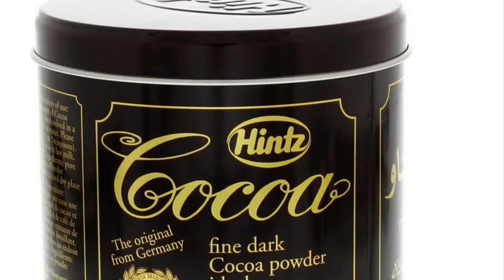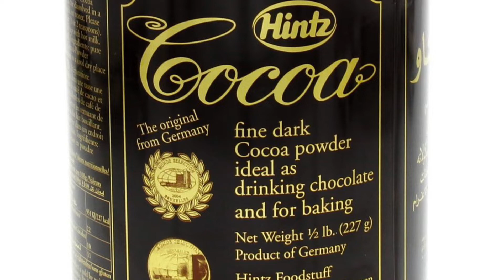Ka Maaran Chocolate Aad Suuqa udoonato 😍Gurigaga kusamayso mid aad u fudud👍